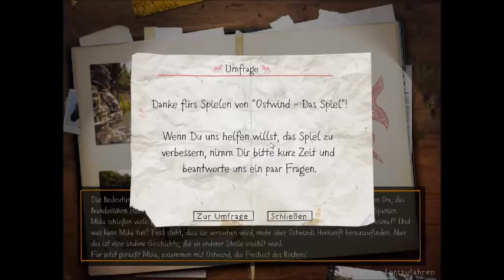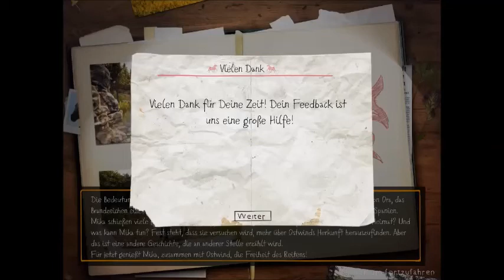Lets Play Ostwind - part 9 - der KRASSESTE Plottwist deines Lebens! ENDE